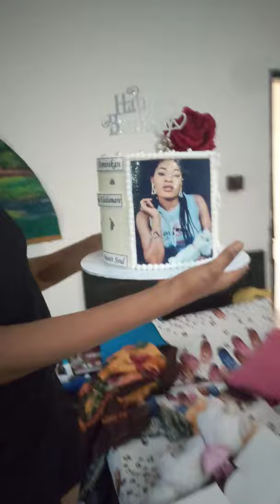Birthday surprise. Saxophone serenade by John Martins